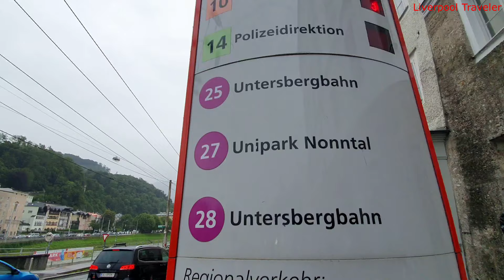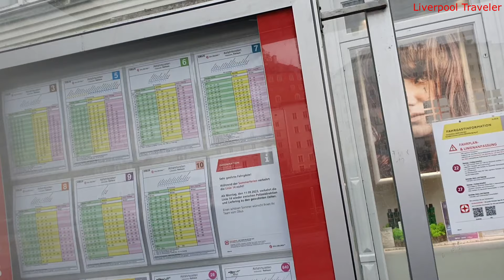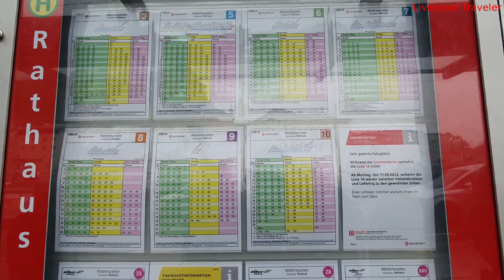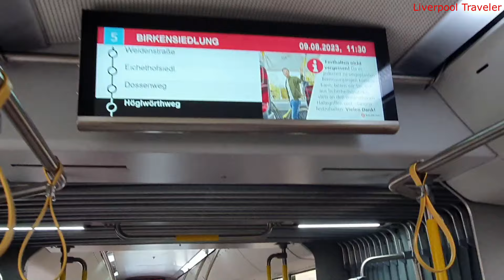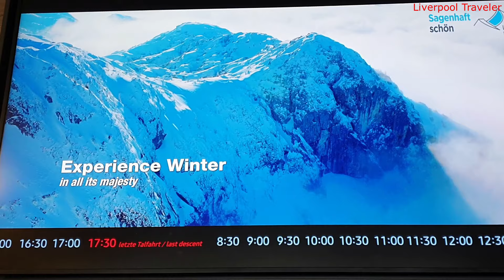Untersberg Cable car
ജർമ്മനിയുടെയും ഓസ്ട്രിയയുടെയും അതിർത്തിയിൽ വ്യാപിച്ചുകിടക്കുന്ന, അതിശയിപ്പിക്കുന്ന പർവതനിരയായ അണ്ടർസ്ബർഗിലേക്കുള്ള അവിസ്മരണീയമായ യാത്രയിൽ ഞങ്ങളോടൊപ്പം ചേരൂ. ഉരുളുന്ന പുൽമേടുകൾ, നിബിഡ വനങ്ങൾ, ആകാശത്തെ തൊടുന്നതായി തോന്നുന്ന ഉയർന്ന കൊടുമുടികൾ എന്നിവ ഉൾക്കൊള്ളുന്ന ഈ പ്രകൃതി വിസ്മയത്തിന്റെ സാരാംശം ഈ വീഡിയോ പകർത്തുന്നു.